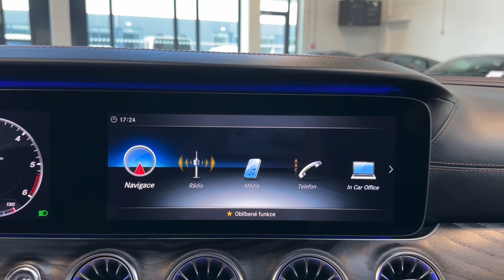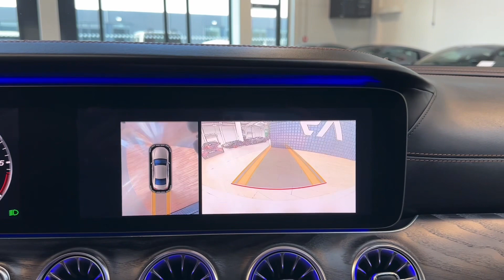Mercedes-Benz CLS - 400d*4M*AMG*EDITION1*NEZ.TOP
AS242688

Výbava: Barva: Metalický lak Diamond White, Limitovaná edice - Edition 1, 20" disky kol AMG, Sada linie AMG, MULTIBEAM LED světlomety, Asistent dálkových světel, El. ovládané víko kufru, El. nastavitelná přední sedadla s pamětí, Vyhřívaná a ventilovaná přední sedadla, Widescreen cockpit, Multifunkční sportovní volant, Čalounění: Kůže nappa exclusive s kontrastním prošitím, Head-up displej, 2 zónová klimatizace, Nezávislé topení, Ambientní osvětlení, Volič jízdních režimů, Adaptivní tempomat DISTRONIC, As. dopravního značení, Aktivní brzdový asistent, As. změny jízdního pruhu, Aktivní as. jízdy v pruzích, 360° kamery, Satelitní navigace, DAB-Tuner, Sada pro smartphone (Apple CarPlay, Android Auto).